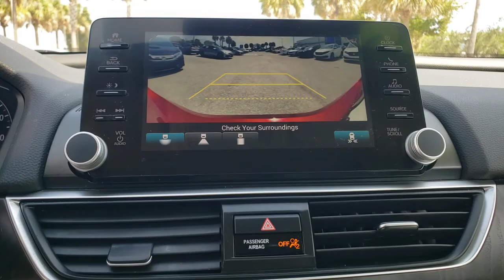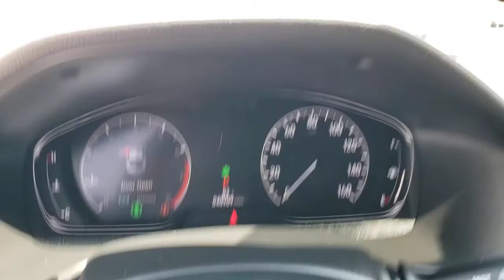2018 Honda Accord Tampa, Clearwater, St. Petersburg, Pinellas Park, Palm Harbor, FL JA238510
Radiant Red Metallic Used 2018 Honda Accord available in Tampa, Florida at Crown Honda. Servicing the Clearwater, St. Petersburg, Pinellas Park, Palm Harbor, FL area.

Crown Honda
7671 U.S. Hwy. 19 N.

This 2018 Honda Accord EX-L in Radiant Red features: CARFAX One-Owner.brPriced below KBB Fair Purchase Price!brbrAll prices plus sales tax tag and titling and dealer service fee of $899.95 which represents cost and profits to the selling dealer for items such as cleaning inspecting adjusting new vehicles and preparing documents related to the sale. A Better Way To Buy.